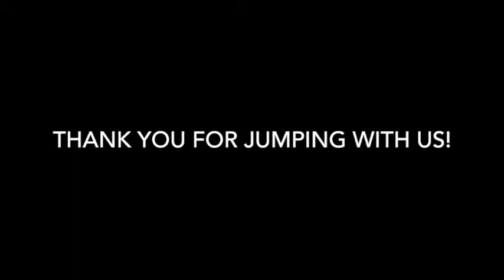Skydive Tennessee Patrick Burgess